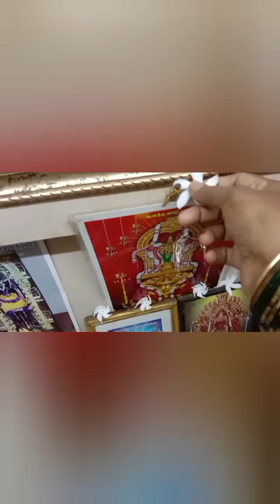ஞாயிற்றுக்கிழமையும் பள்ளி 🏫 வேலை